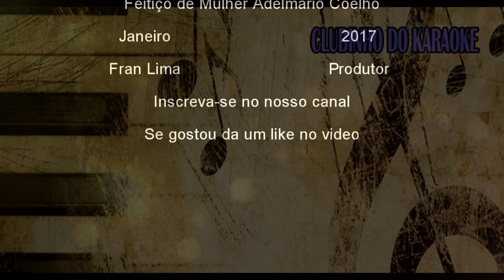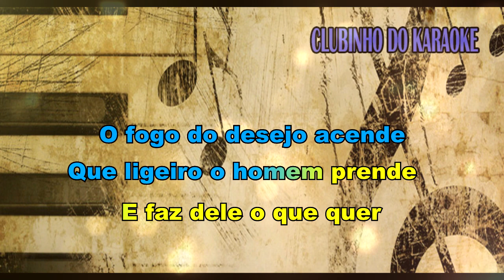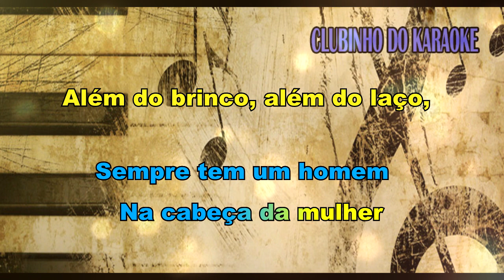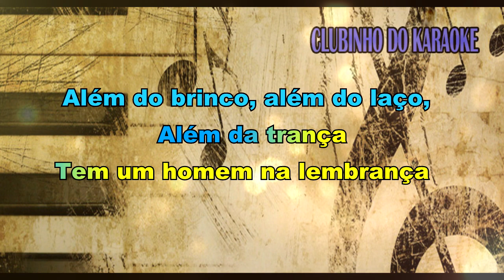Adelmario Coelho Feitiço de Mulher - Karaokê